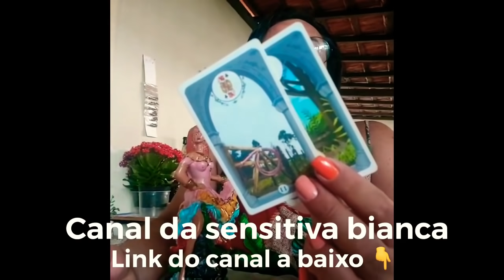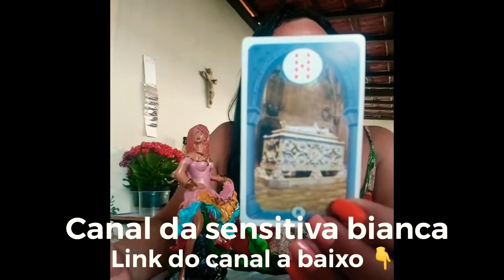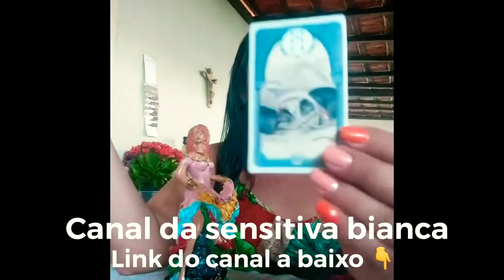O AMOR VENCEU CONFIRMADO GUSTTAVO LIMA E ANDRESSA SUITA JUNTOS NOVAMENTE